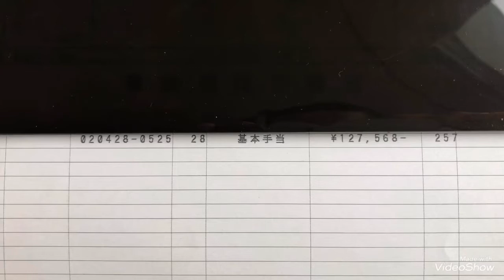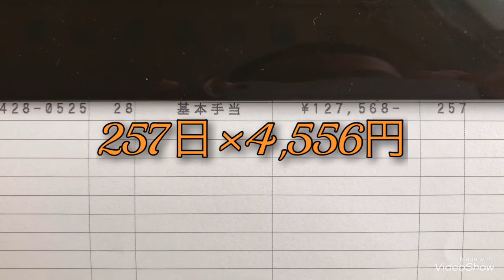40歳無職 6月失業給付金額公開